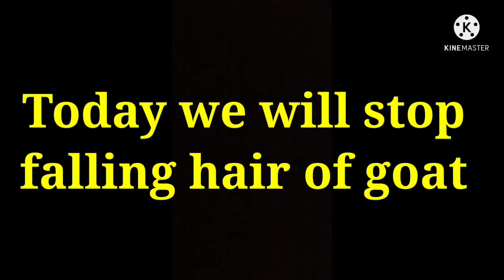goat hair loss treatment! 💥goat hair fall treatment! 💥how stop goat hair falling or hair loss!💥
Hello guy's
         I'm shiva you are waching video on you can youtube channel..❤❤
        Welcome guy's on my channel...🙏🙏🙏

Today we are stop or reduce hair falling or hair loss!💥

With in one week we reduce or stop hair falling of goat!💥

The thing we need for thus process is::::

1.     neem oil 100ml (100/-)

2.     coconut oil

3      karpoor ( 10/-)

4.     1 plastic bottle

Mix        50ml neem oil + coconutt oil 50ml + full karpoor (10/-) in bottle.

use 2-3 days in week in dry day not in rainy day ok. 💥

with in one week you got results.💥

This is my experience so try this. 💥💥💥💥💥🙏🙏🙏🙏🙏🙏

Support me❤